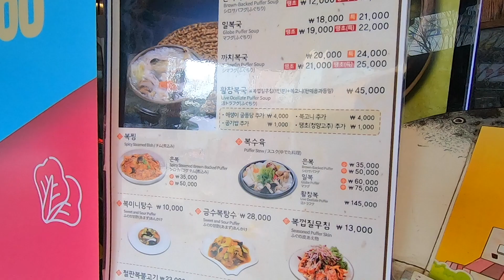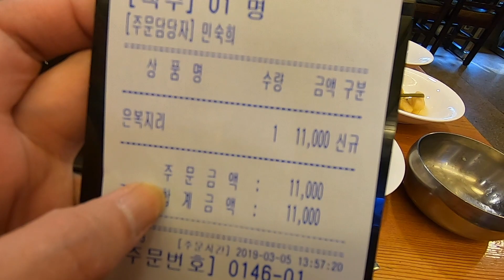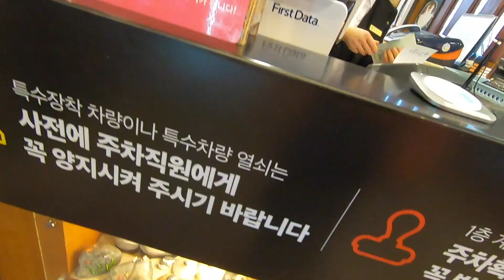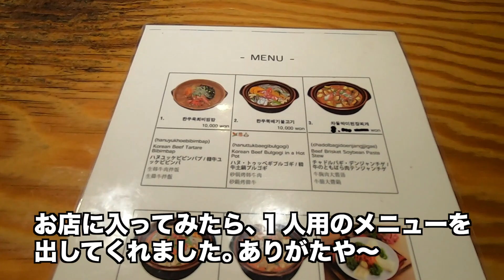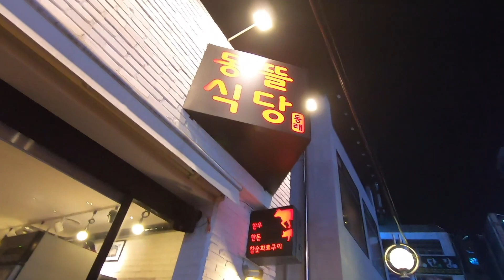【韓国ひとり旅】たった1,000円でフグが食べられる!?噂の検証!! & 土鍋プルコギ/Busan Korea 2019 Day2-2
韓国釜山2019 Part.3
今回は韓国料理編!
まずランチで訪れたのは、フグ料理店。
釜山なら1,000円であの高級魚のフグが食べられるという噂を聞きつけてやってきました。果たして噂の真相は!?

続いて、少し時間がワープして夕食編。
前日のロッテリアで食べたバーガーに肉が入っていなかったことから、今日こそはお肉を食べたい!!だけど、韓国は基本的に１人でご飯を食べる習慣がなく、1人で入れる焼肉屋さんは少ないのです。
たまたま入りやすそうなお店を見つけ、「1人でもOK!」と言ってもらい無事に入店し、プルコギをいただいてきました。

〈配信内容〉
・夫婦旅
・母娘旅

〈使用カメラ〉
○SONY α6300